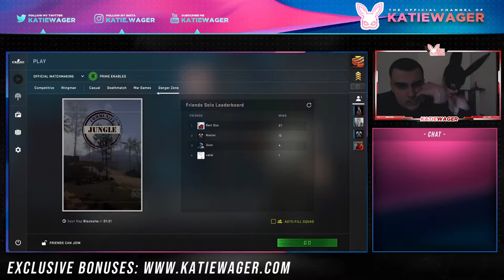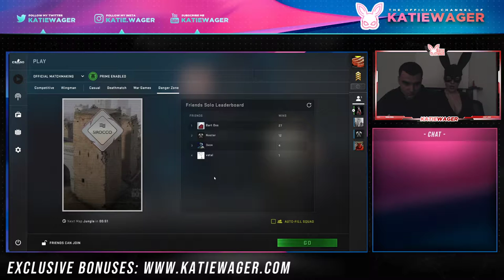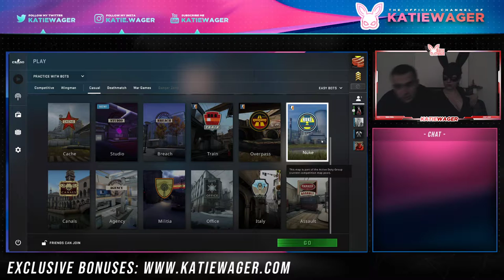🎮CS: GO 4th Playing Session by Katie Wager feat. George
❤️Dear followers, thanks for keeping watching my gameplay sessions CSGO. Today is my 4th time I train my skills in the super popular game. My friend George explains to me the peculiarities of CSGO, shows some tactics and maneuvers. Friends, please suggest me more tricks and tips, it would be wonderful! Leave the comments below❤️↡

And  If you think you have an issue with gambling, help is available: